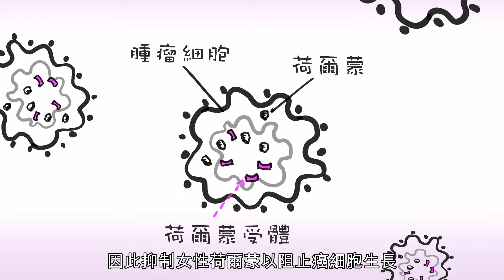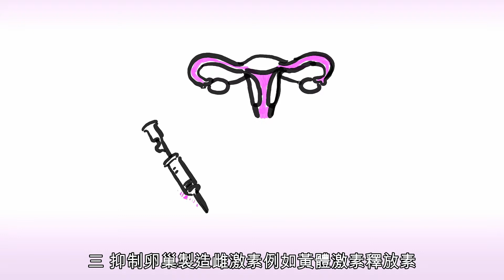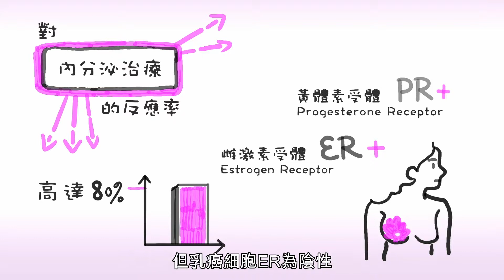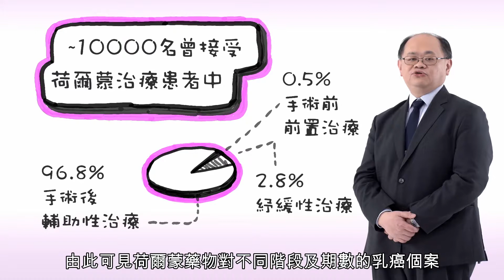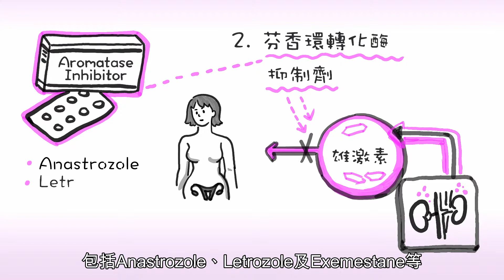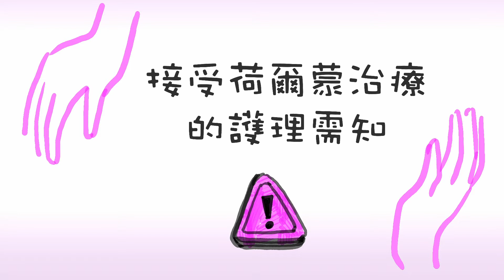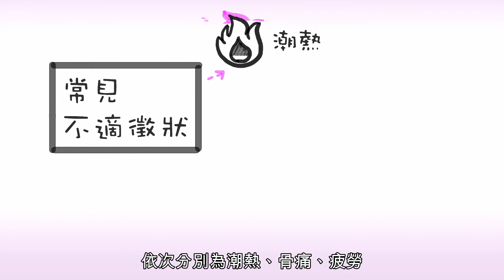十分鐘認識乳癌荷爾蒙治療 Understand Hormonal Therapy for Breast Cancer in 10 minutes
多位不同專業範疇的醫生於影片中淺談不同類型的乳癌，以及最新的療法如何醫治乳癌。
Doctors from various professional backgrounds discussed in the video different types and the latest treatments of breast cancers.